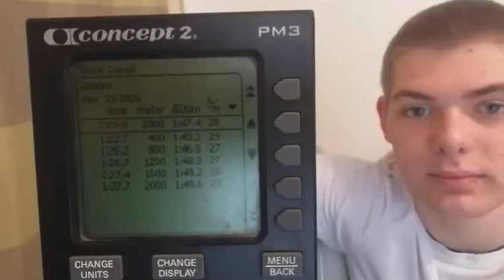Pasquetta in Voga: Video-racconto delle gare al remoergometro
Il video-racconto delle gare al remoergometro della Pasquetta in Voga, regata virtuale sul remoergometro ed il circuito ginnico organizzata dal Comitato Regionale FIC del Friuli Venezia Giulia.